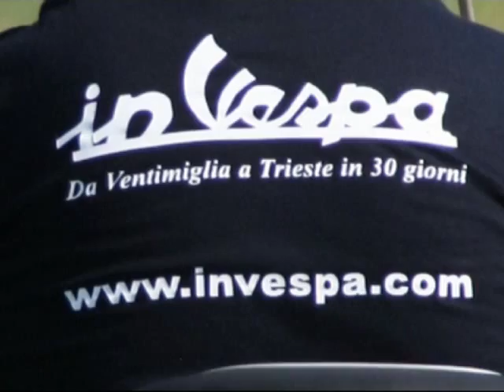Dialetti italiani - Positano (Campania)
Nel suo giro in Vespa pe rle coste italiane Marco Giovannelli incontra diversi personaggi per ascoltare il loro dialetto